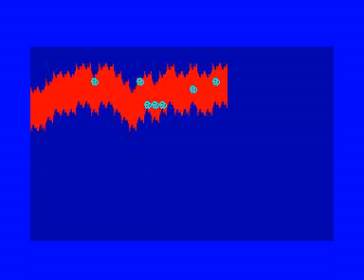spaceship for Amstrad CPC